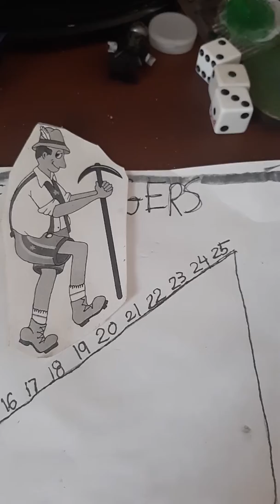The price is right cliffhangers 2/25/2004